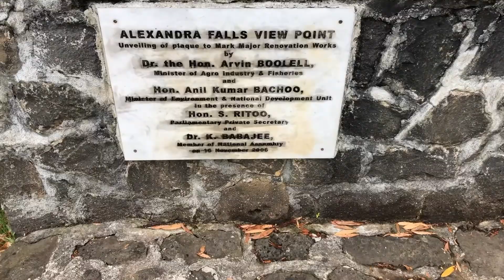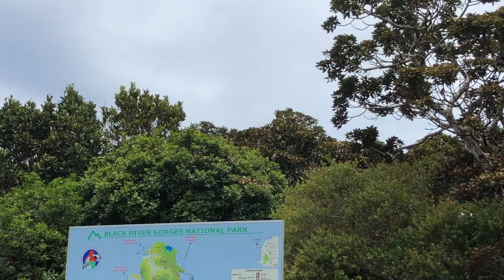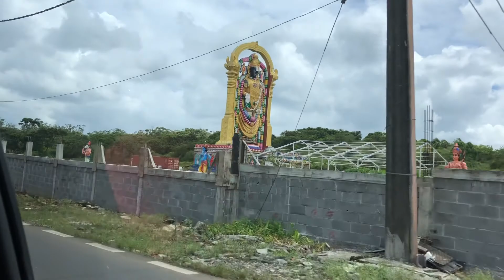A Day In Nature - Mauritius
Hope all of you have enjoyed this mini vlog. Stay tune, there are more vlogs coming up.